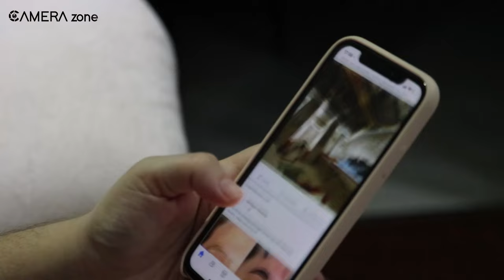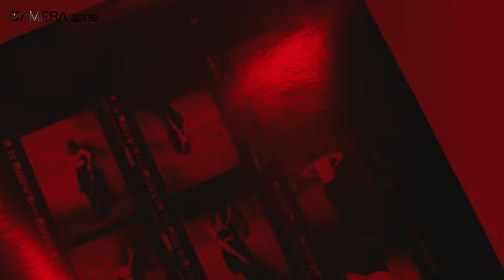Analog Photography is Making A Comeback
Analog Photography is making a comeback; with a new interest in the hobby, prices of analog cameras and negatives are rising. On top of that, Fujifilm says some of their films are running out of stock. So, why analog shooting, after all these years? In today's video, we will discuss why films are making a comeback.